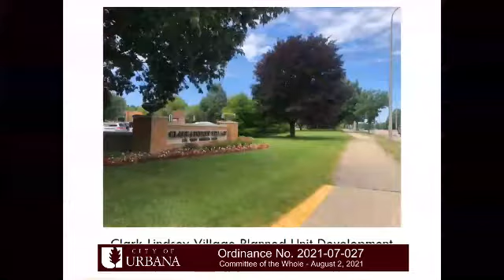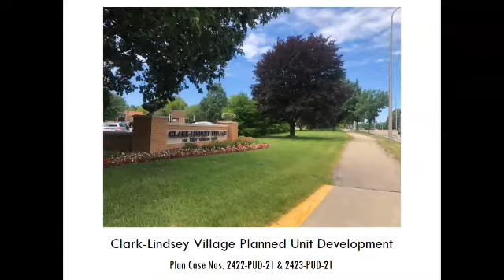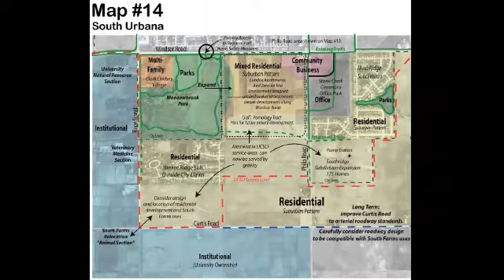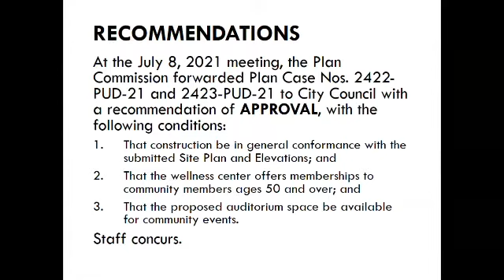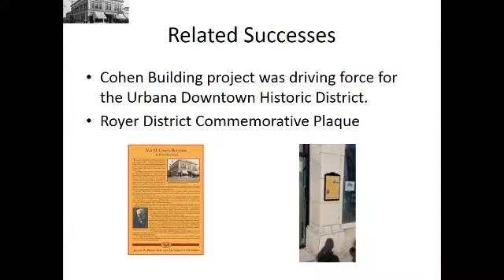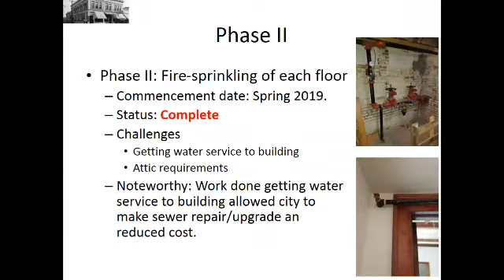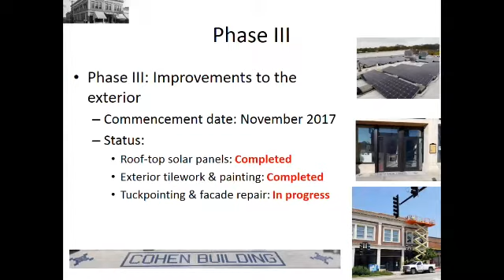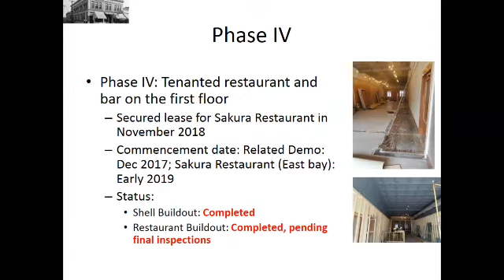Committee of the Whole 8/2/21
The August 2, 2021 meeting of the Urbana City Council's Committee of the Whole.